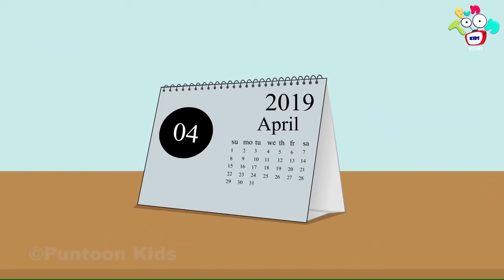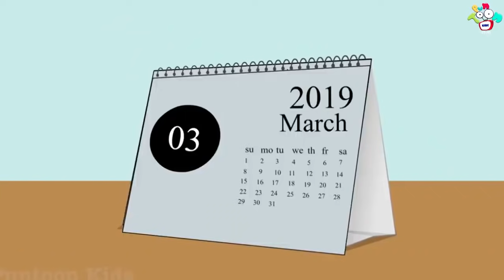পরীক্ষায় প্রতারণা | গাট্টু এক্সাম | Gattu's Exam | Cheating In Exams | Bangla Golpo | Puntoon Kids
পরীক্ষায় প্রতারণা | Cheating In Exams | Bengali Moral Story | Bangla Golpo | বাংলা গল্পঃ | Bangla Stories | বাচ্চাদের গল্প

ভূতের গল্প দেখতে!!

PunToonKids Bengali aims to bring fun to learn educational videos for kids in the form of KidsStories. With every story, we intend to teach and add an important life lesson that children need to develop in their early stages of learning. Hop-on to this joyride and enjoy the fun o ChildrenStories with funny cartoons for kids in Bangla language.

Stories are a great way to introduce new words and ideas into a child’s language – starting with picture books for the very young, stories can help children learn about concepts such as shape, size, space, and color, up and down, inside and outside, numbers, the names of objects and Good Manners. They can also teach children about everyday tasks, such as how to brush their teeth, taking care of animals, cleaning and tidying, and behavior.